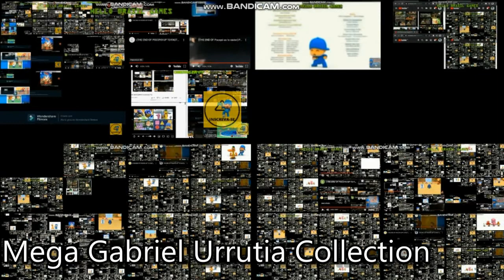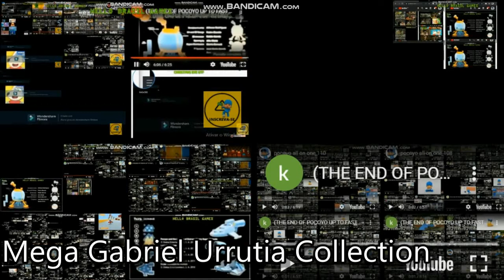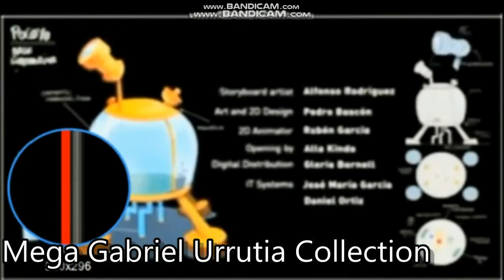Pocoyo All on one 131